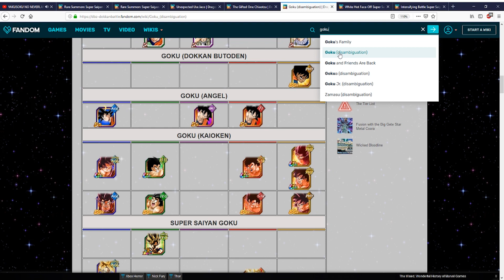5 Mini Tipps für Anfänger in Dokkan Battle :) Deutsch